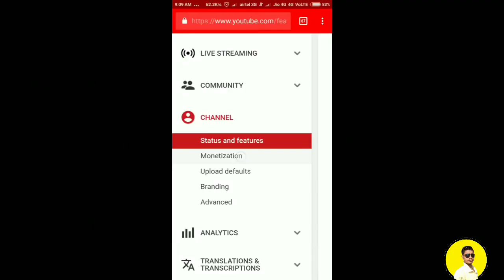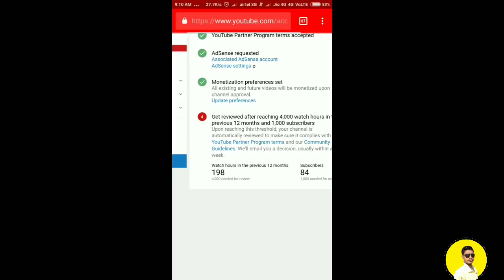😅😅 How Monetization Is Enabled Without 4000 hours Watch Time And 1k Subscribers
Disto ye video mere dost ne bheji hai esliye mene apne channel per dala hai so follow tips